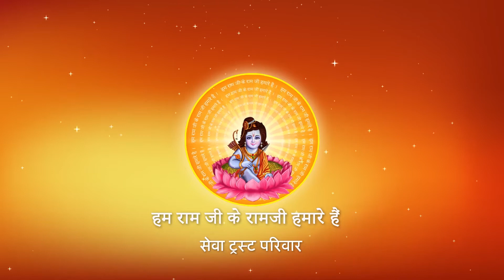CHHAVI CHHAYI CHAHUNDHAYI RITU PAVAS BHALI I Pujya Prembhushanji Maharaj I BHAJAN